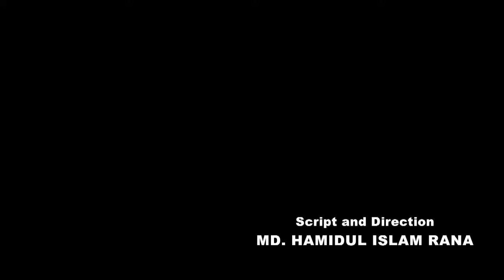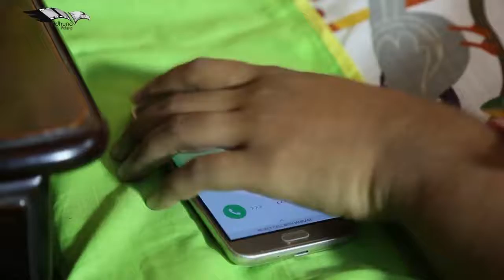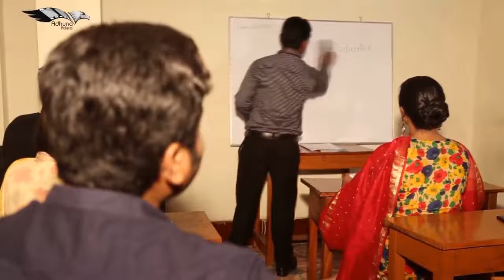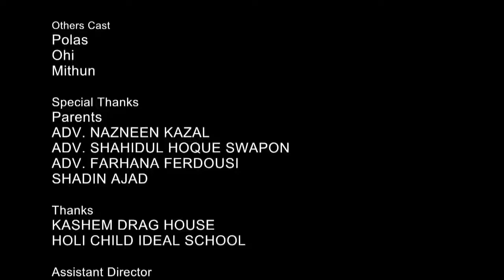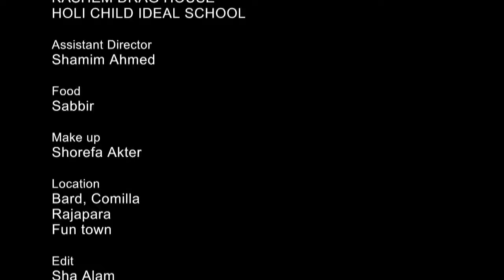Niler Golpo নীলের গল্প Adhuna Theatre Presents Bangla Short Film 2018